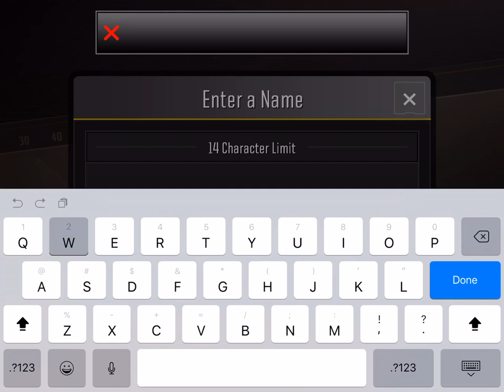CE5EDB34 1570 40CD 8D37 9D9A1F70CB8D